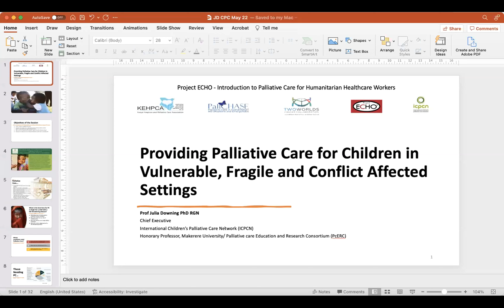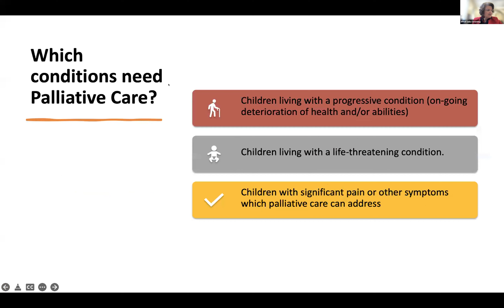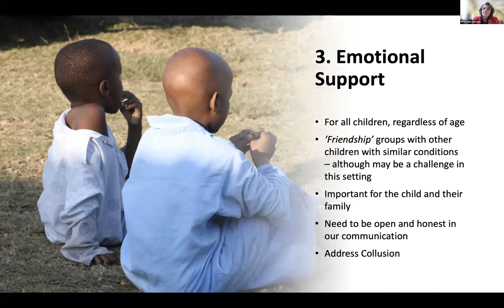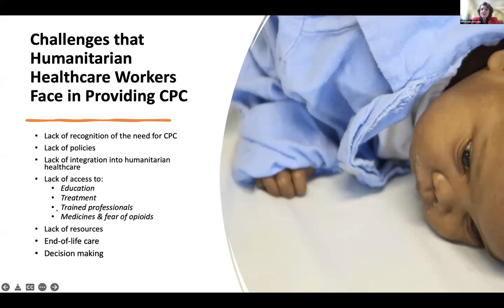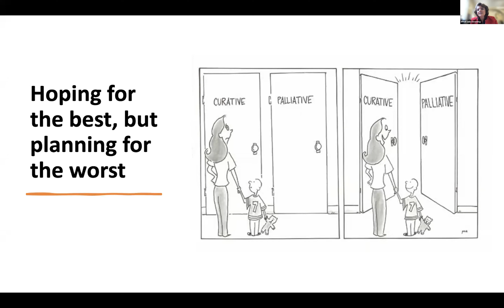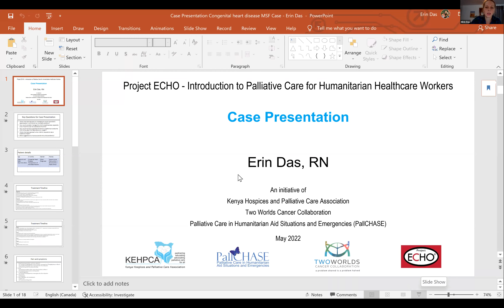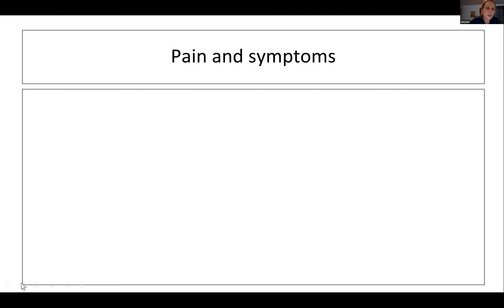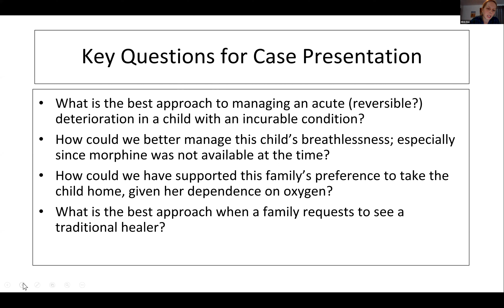Week 3 - Providing Palliative Care to children in vulnerable, fragile and conflict affected settings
In this video, we have recorded our third session on May 31st, 2022. We focused on providing palliative care to children in vulnerable, fragile and conflict affected settings.

Palliative Care teaching was done by Prof. Julia Downing from ICPCN and the Case Presentation was done by Erin Das, RN from KEHPCA.